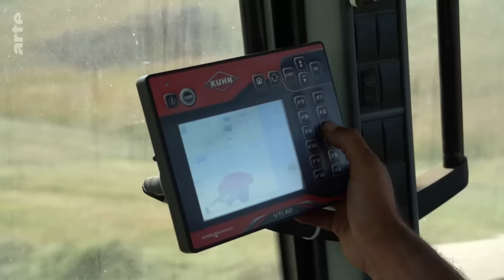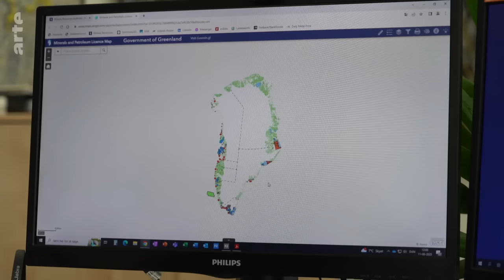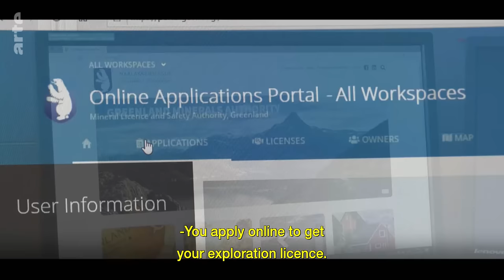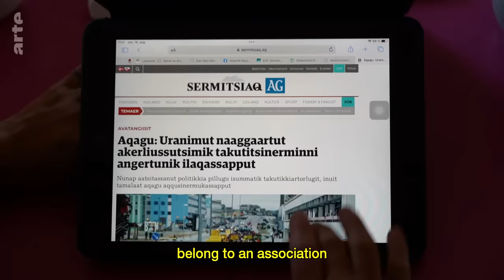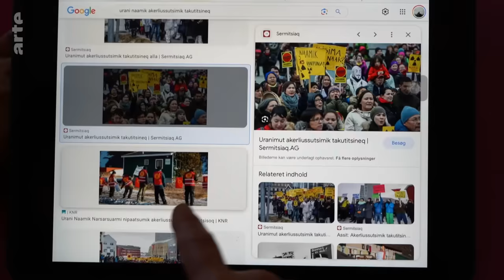Greenland: Agriculture or Mining? | ARTE.tv Documentary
Nickel, gold, iron, zinc, uranium... Beneath the pastures of Southern Greenland lies a host of natural resources. With global warming making them more easily accessible will Greenland choose to mine them? Or alternatively take advantage of a milder climate to develop the agricultural sector?